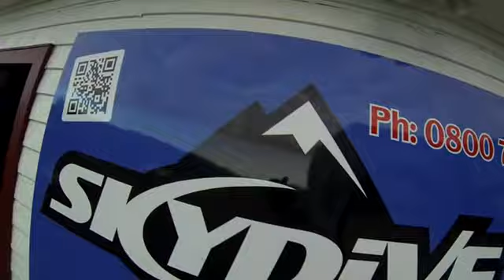Jordan Skydiving over Fox Glacier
Jordan jumped out of a plane at 16,500 feet over Fox Glacier near Franz Josef in New Zealand! Watch out for the very stupid comment at the end...